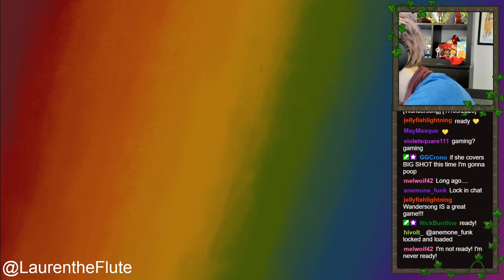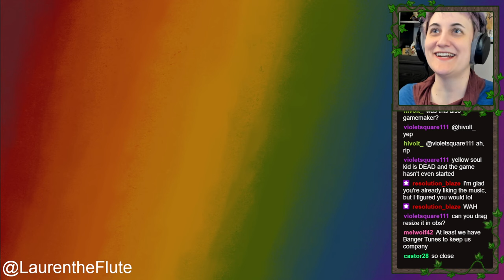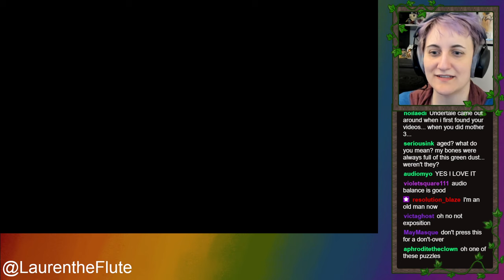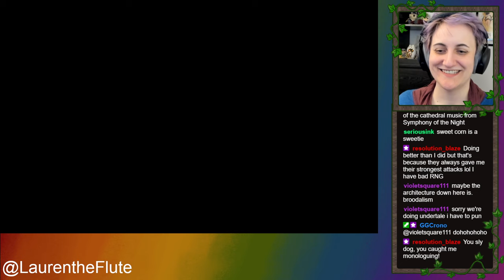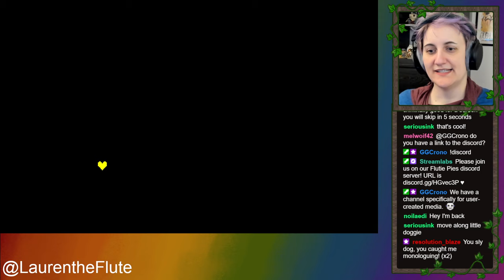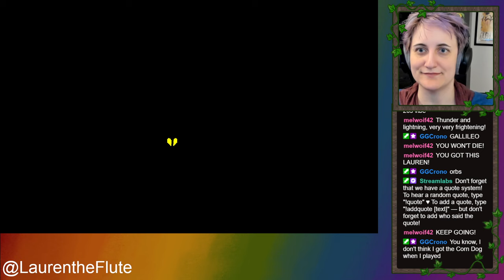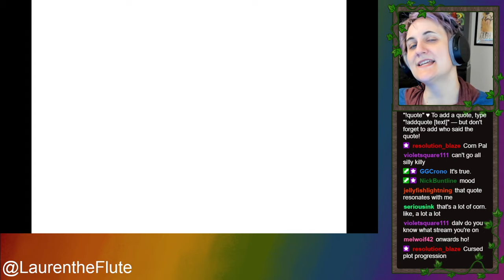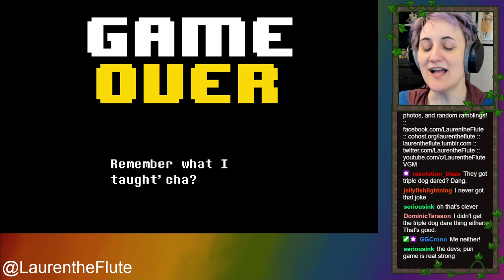Lauren plays Undertale Yellow #1: Beginning and Ruins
Sorry this didn't go up last week! I've been wrestling with some mental issues re: streaming and they formed a block! And then I took this Thursday off streaming because of said issues!! But we will be BACK next Thursday with more Undertale Yellow!!!

I'm enjoying it so far; it's a cute game, it seems to be made with a lot of heart, it's fun and it's funny. And maybe it will wind up with a serious core to win me over all the way, but even if it is just a fun romp through the underground, I am happy to return.

0:00 Starting up!
3:38 Grooving to music & settings
14:01 Beginning the game
29:00 Falling down AGAIN
53:26 The cornfield
1:12:59 Decibat
1:35:33 Dalv
2:06:29 Snowdin
2:31:04 Lauren's thoughts on UY so far!